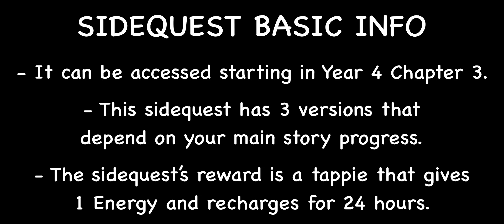The Search for the Mirror of Erised | Harry Potter Hogwarts Mystery TLSQ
The Search for the Mirror of Erised Time-Limited Sidequest unlocks at Year 4 Chapter 3.

Recorded in 60 FPS

Sections:
00:00 | Part 1: A Magical Artifact Is Missing
26:10 | Part 2: Mirror On The Move
46:53 | Part 3: Mirror Mirror On The Wall
1:12:07 | Part 4: Confess and Convince
1:28:38 | Rewards